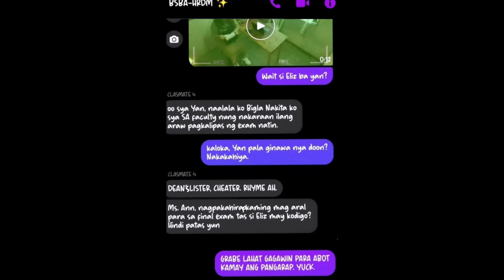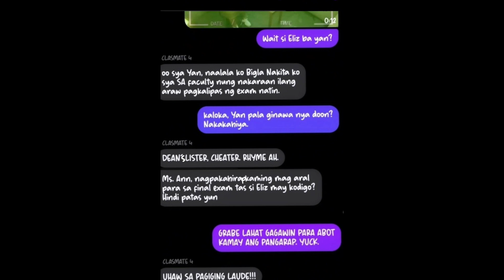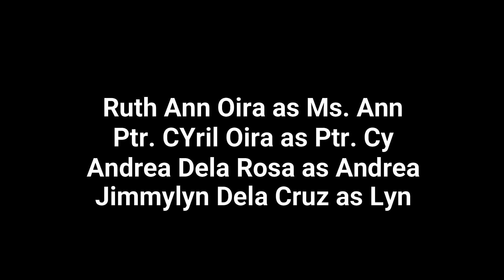"ARASAAS" Pipiliin Mo Bang Makinig Sa Kanya? - Original Short Film Entry by PWBC Cupang & Taguisan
🎞️ ARASAAS 🎞️
🎥 Sa Direksyon ni Daniel Obediente
🎥 An Original Short Film by Parkway Baptist Church - Cupang and Taguisan

🏆 Best Story
🏆 Best Scriptwriter
🏆 Best Film Poster
🏆 Best Film Poster Artist

This a work of fiction. The names, characters, businesses, places, events, and incidents are either the products of the writer's imagination or used in a fictitious manner. Any resemblance to actual persons, living or dead, or actual events is purely coincidental.